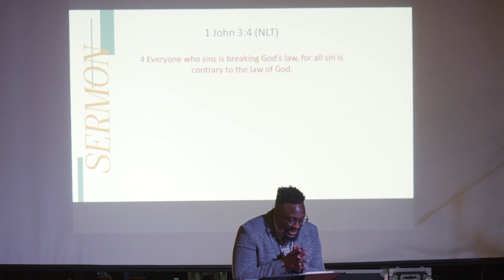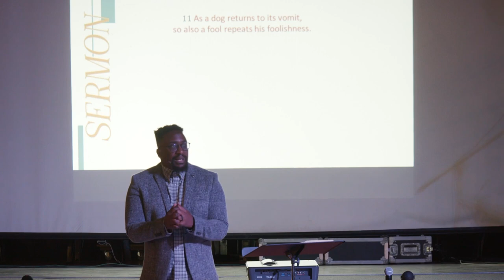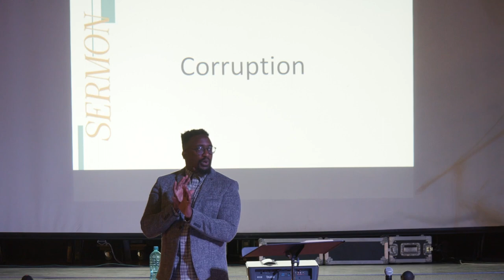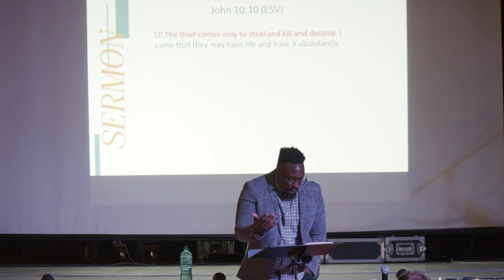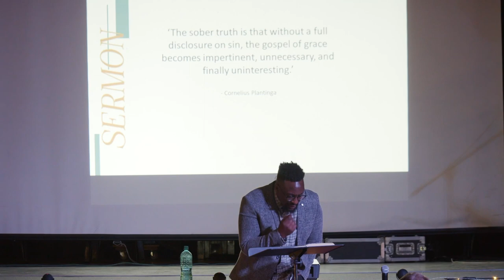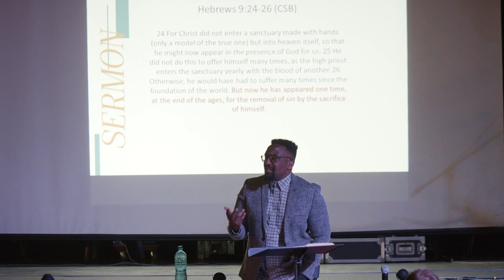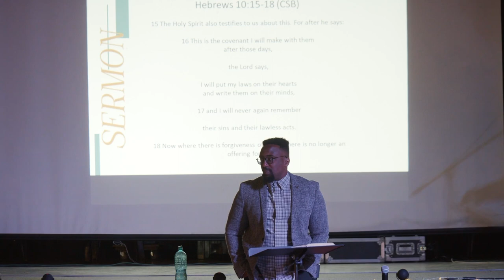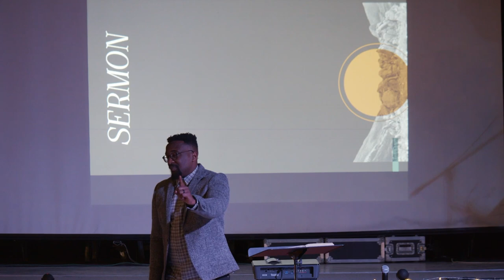Hebrews Part 13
HEBREWS 9:11-10:18 (CSB)

Sin is a major problem, but Jesus is a great Savior, and because of Him, because of His body broken for us and His blood shed for us we can have peace with God.